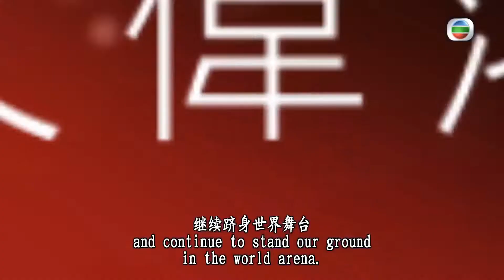Communion Series Filmart2022 Trailer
回归系列